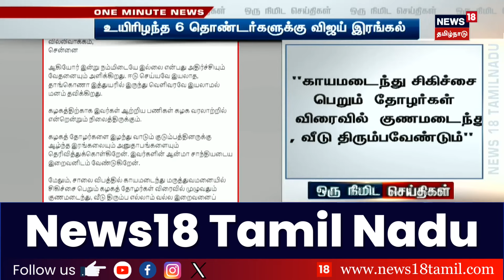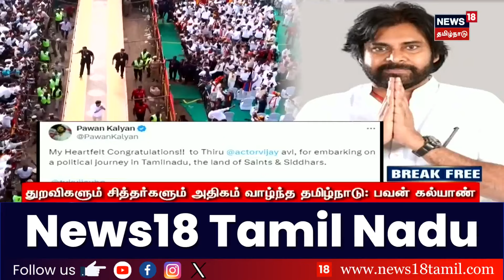கோவப்பட்ட தொண்டர்களை CALM-ஆக்கிய தளபதி விஜய் | TRICHI TVK ISSUE | Vijay Reply | N18V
விபத்தில் இறந்த 5 தொண்டர்கள், உடல் நலம் பாதித்து இறந்த தொண்டருக்கு விஜய் இரங்கல்

list=PLZjYaGp8v2I8Jl8PfHo2MQdWKs42-15cX